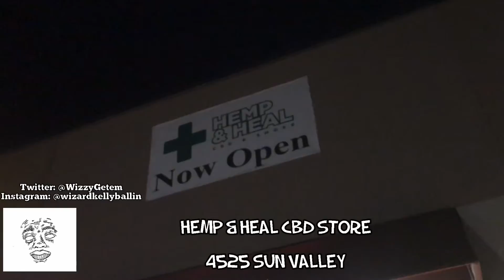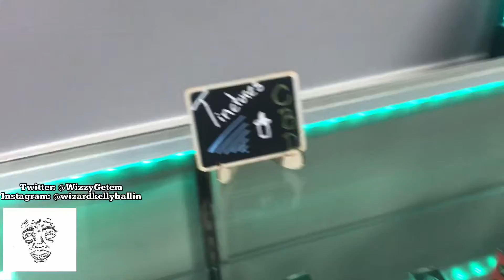IT’S TACO TUESDAY!! [VLOG #10]